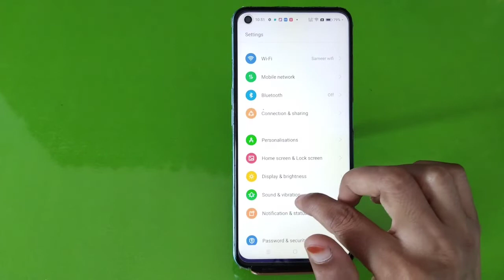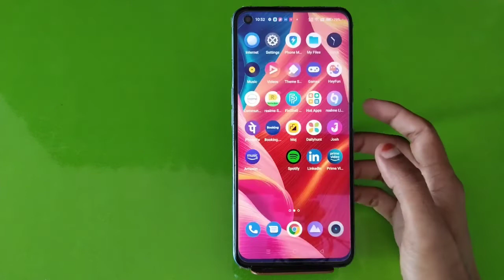How To Remove Pin Lock In Oppo a77, How To Delete Pin Lock In Oppo a77,